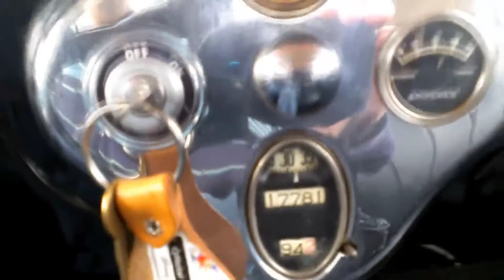1928 Ford Model A - American dream | Review and history of car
Ford Model A  American dream

Introduced to the public in late 1927 as a “New Ford Car,” the Ford Model A could trace its roots all the way back to the establishment of the Ford Motor Company in 1903. Actually, the first car produced by the developing auto manufacturer was labeled the Model A. Henry Ford would work his way through a series of letter designations for his automotive creations before settling on the successful formula that would become the Model T. In the years that followed, as America’s roads and driveways filled with Model T’s, Henry Ford would remain reluctant to significantly tamper with his beloved car’s design.
It was only in the face of plummeting sales by the mid 1920’s, the result of a buying public that sought the modern upgrades offered by Ford’s competitors, that Ford finally relented. In an unusual business move, Ford halted production of the Model T in May of 1927, shutting down the entire production operation for 6 months to allow for retooling and final development of the new Model A Ford.

Working under an impossible deadline, Ford managed to get the design and production requirements in place for the release of the “New Ford Car” by November of 1927. Henry’s son, Edsel Ford, had unsuccessfully tried to convince his father to abandon the Model T years earlier. Unbeknownst to his father, Edsel had been secretly working on the development of a new car and would ultimately play a significant role in the design of what would become the Ford Model A.
Henry Ford created a sense of hype and mystery surrounding the release of the Model A Ford, relying on the media to reach the buying public and generate interest in the “New Ford Car.” Shortly after the Ford Model A was made available to the public on December 2, 1927, orders for the new car far exceeded supply. Ford scrambled to increase production and by mid 1928, producing up to 4,000 cars per day, was still not meeting the buying public’s demand. In an effort to meet demand, Ford steadily boosted production, peaking at around 9,200 cars per day by June of 1930.